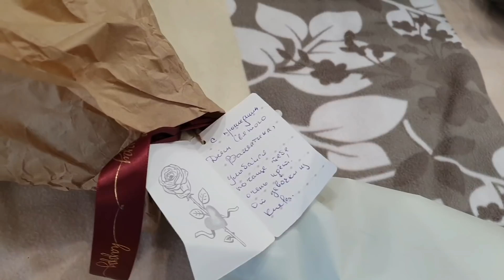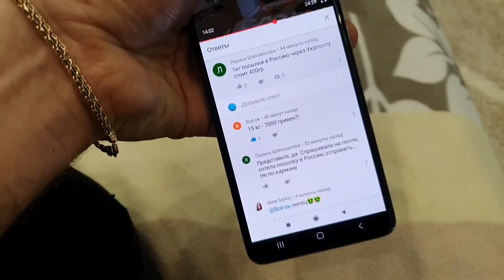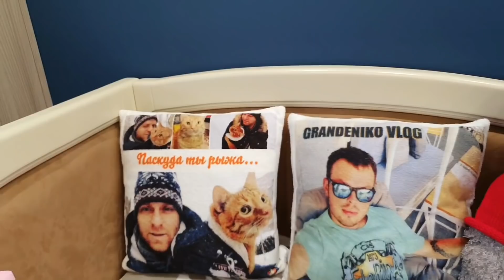У мамы принёс курьер. Перепутал